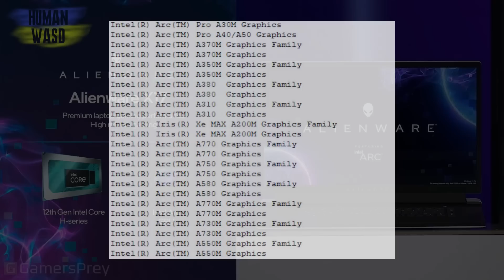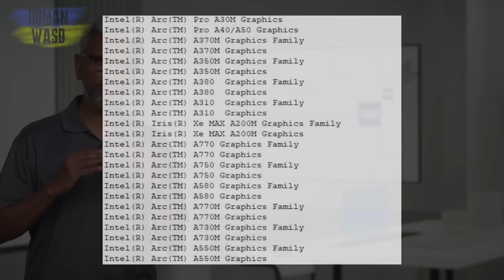LHR доломали на RTX 3080 12gb и RTX 3050. Intel подтвердила выход своих видеокарт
Ну все, защиту LHR доломали даже на самых девственных картах. А Интел уже во всю палит свои карты. Сегодня об этом – го смотреть, я создал!

00:00 салют, пипл! С вами HUMAN!
00:09 анонс видео
00:25 майнерам удалось преодолеть блокировку новых моделей: RTX 3080 12GB и RTX 3050
01:37 настольные видеокарты Intel Arc Alchemist для ПК и ноутбуков
04:04 спасибо, друзья!